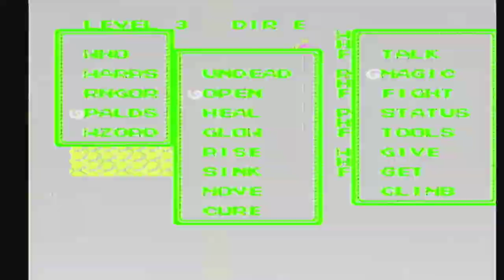Ultima III: Exodus [NES XLP] ep 15: The Markings Of A King pt 8